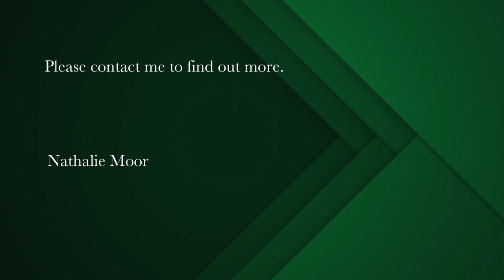1000 m² residential vacant land for sale in Avignon | Pam Golding Properties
Build your Dream Home in sought after Security Estate!

One of the last two plots on 1000m2.
Avignon Estate was established in 2006.
This estate is perfectly situated to provide residences with breath taking mountain, forest and ocean views with maximum privacy.
The architecture and design is inspired by “French Provençale” with beautiful gardens and landscapes using indigenous trees and plants in a sustainable environment with pathways, a lovely ravine, a meandering Protea garden, a playground, and public open spaces.
Avignon Estate boasts state-of-the art security which makes for very secure living.
Enjoy a country lifestyle in a truly beautiful setting.
Residents are drawn to live in Avignon Estate due to the proximity of many nearby attractions, schools (including the Hout Bay International School), and larger urban areas and heritage sites.
The Hout Bay area offers hiking, biking, beach, equestrian, dining, walking and social opportunities.
Hout Bay is a small and diverse neighbourhood with a large international community, providing something for everyone.